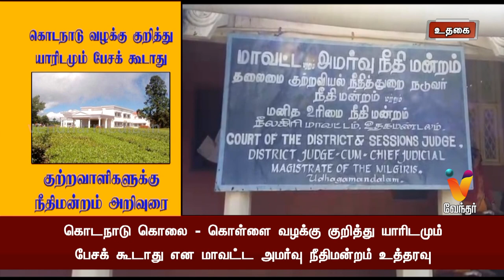கொடநாடு வழக்கு குறித்து யாரிடமும் பேசக் கூடாது குற்றவாளிகளுக்கு நீதிமன்றம் அறிவுரை